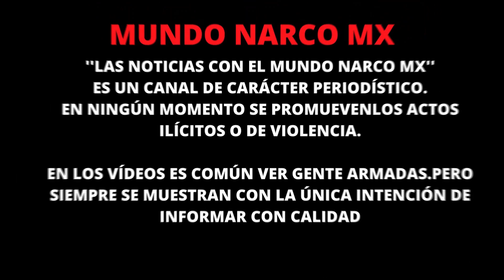"Aseguran Tráiler con 'Narcodespensas' del →CDN← en Nuevo León"